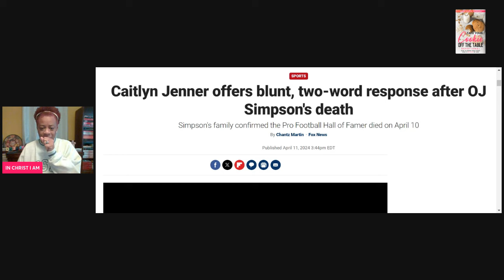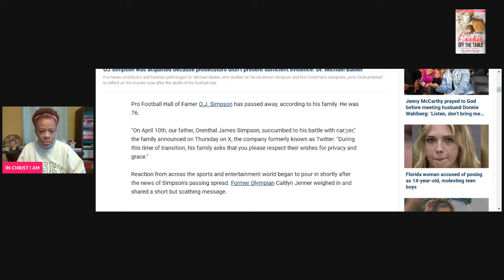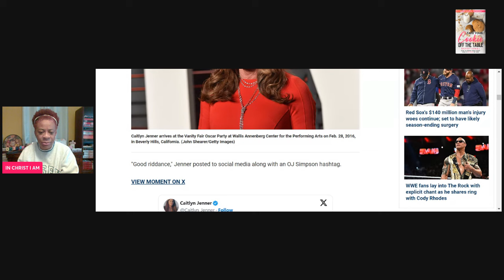OJ Simpson WENT TO HEAVEN & Caitlyn Jenner aka Bruce Jenner REJOICES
CAITLYN JENNER REJOICES THAT OK DIED, BUT IS SHE/HE READY TO MEET JESUS?

1. 23 Types of Guys You Might Meet @

2. The Naked Wife @

3. 10 Years a Girlfriend @

4. Moments of Gratitude @

5. In Christ I Am @

6. How to NOT Give Boyfriends, Husband Benefits @

7. Word of Wisdom Journal @